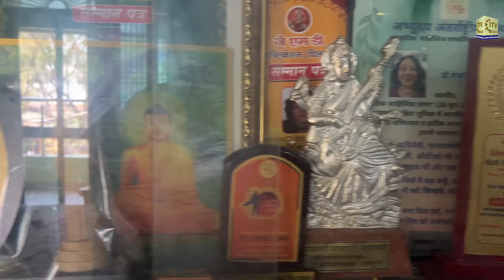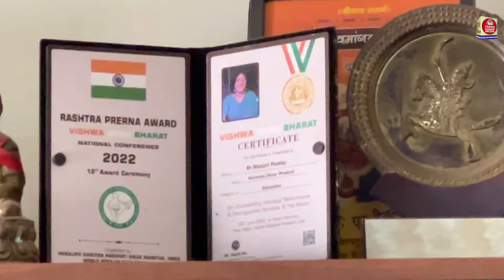Manjari Pandey, Mushaira Kavi Sammelan, Varanasi | Wide Angle with Ashok Vyas